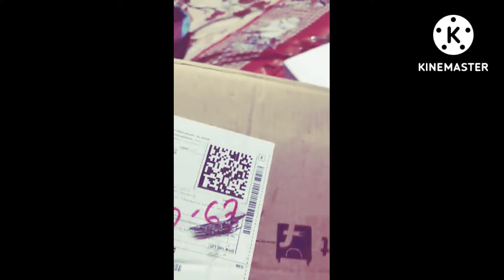amazing wall clock unboxing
@av ranger gy@n
@saurbh jaushi vlog